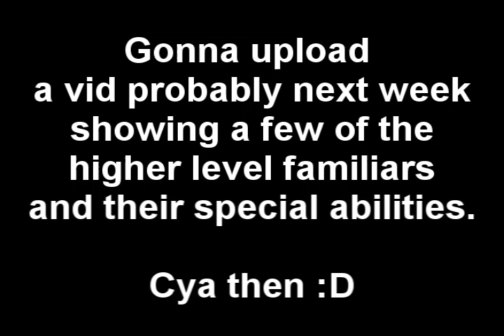Turtle Power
It's pretty old, it's from when summoning first came out lol.

Song is the theme tune from teenage mutant ninja turtles, but you already knew that, unless you've been living in a remote cave in the middle of nowhere all your life.